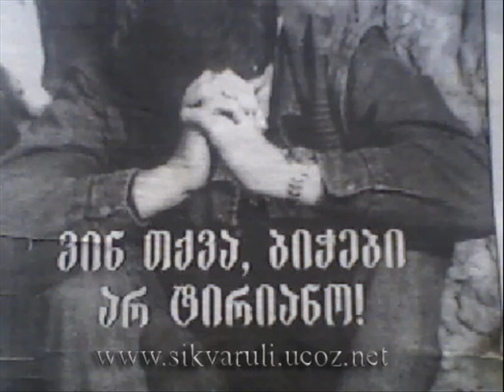Merab Kashia Me Rom Menatreba Mas Tu Venatrebi ! Menatlebi la ;(